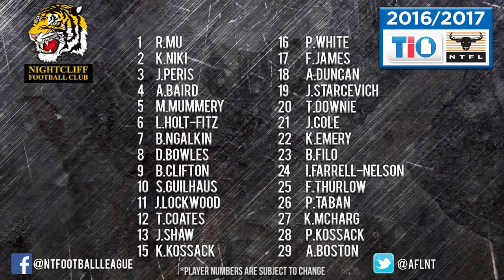TIO NTFL 16/17 Teams - Finals Week One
It's crunch time at TIO Stadium on Saturday afternoon. The Darwin Buffaloes Football Club​ take on the Southern Districts Football Club​ in an elimination final, while the Wanderers FC Darwin​ will clash with theNightcliff Tigers Football Club​ in a qualifying final. Get all the Men's Premier League teams here.